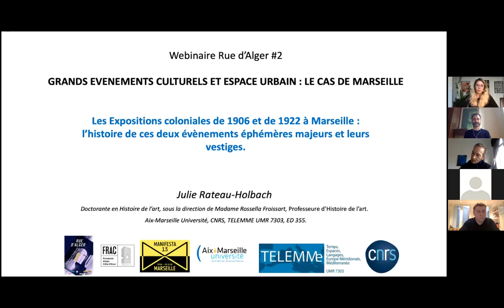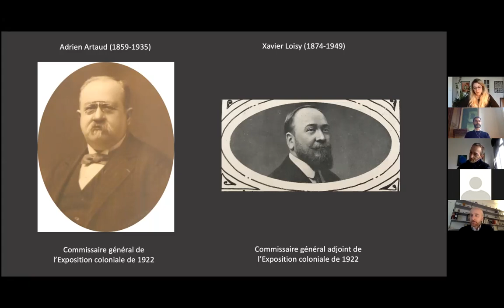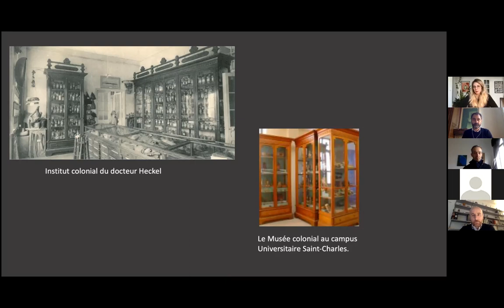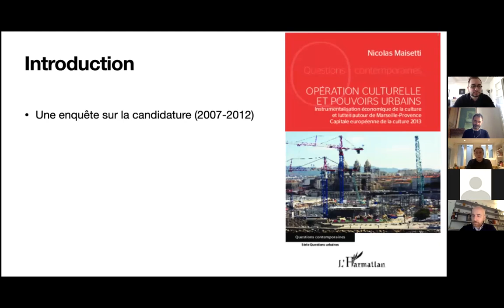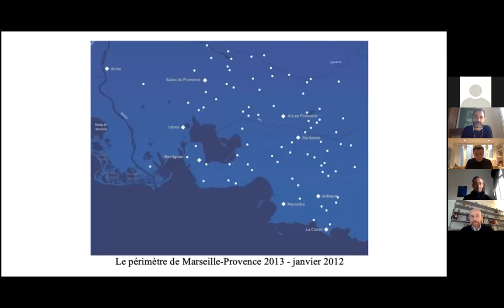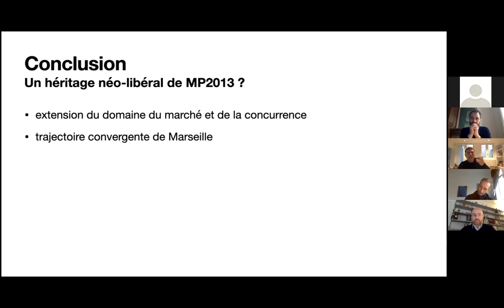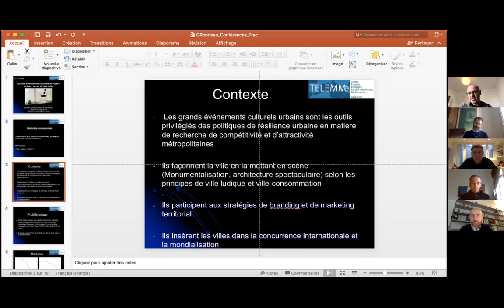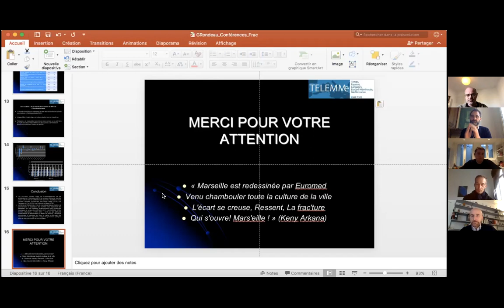Webinaire Rue d'Alger#2 | Grands événements culturels et biennales - 4 décembre 2020 (partie 1)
Rue d’Alger
Manifesta 13 Marseille - Les Parallèles du Sud
Rue d’Alger est un projet TELEMMe (AMU-CNRS) organisé en partenariat avec l’Istituto Italiano di Cultura de Marseille

Rencontres et débats

4 décembre 2020 – WEBINAIRE RUE D’ALGER#2
GRANDS ÉVÉNEMENTS CULTURELS ET BIENNALES
En partenariat avec le FRAC Provence Alpes Côte-d’Azur
Une journée La Recherche & la Cité

Les événements urbains apparaissent comme de nouveaux rituels collectifs qui se situent au cœur de la fabrique de l’image et de l’identité des villes contemporaines. Ils sont des moments privilégiés de mise en scène de la société et de l’histoire urbaine. S’ils ne sont pas propres à notre temps, leur nombre, leurs modalités et leur répétition témoignent de l’intégration croissante des métropoles dans des réseaux économiques et politiques qui participent à la circulation de ce modèle de mise en valeur de la culture. Car ces grandes manifestations ne sont pas seulement des activités ponctuelles, des moments suspendus entre les deux bornes chronologiques de leur programmation : au-delà des logiques symboliques de leur déroulement, elles permettent de saisir tout une ingénierie allant de la production de l’espace aux modalités de l’exercice du pouvoir politique, des choix de stratégie économique à la marchandisation de l’image des villes. Éléments incontournables de branding ou de marketing urbains, leur contribution à la circulation des images participe également de la médiatisation des paysages, les transformant en icônes familières d’une nouvelle forme de modernité urbaine conduisant à un large mouvement de commodification des espaces publics en relation avec des logiques marchandes. Dans le monde de l’art, une telle tendance renvoie au processus de « biennalisation » qui conduit, par la force de l’événementiel, à une reproduction des manières de production et de diffusion des œuvres d’art qui accompagnent l'uniformisation des politiques culturelles.

Partie 1 : Matin | 10h-12h
Panel 1 : Grands événements culturels et espace urbain : le cas de Marseille
•         Alexandre GRONDEAU TELEMMe CNRS-AMU
•         Julie RATEAU TELEMMe, CNRS-AMU
•         Nicolas MAISETTI LATTS Université Gustave Eiffel CNRS

Modération : Angelo BERTONI TELEMMe CNRS-AMU

Organisation : Pierre SINTÈS avec Léa BATTAIS
Communication : Delphine CAVALLO
Graphisme : Charles LE HYARIC

COMMISSARIAT de l’exposition : Alessandro GALLICCHIO avec Pierre SINTÈS, Marine SCHÜTZ et Simone FRANGI, assistés de Léa BATTAIS
Partenaires : AMU, MMSH, CNRS, Institut SoMuM, Banque Monte dei Paschi di Siena, ECHOES, Ancrages et FRAC Provence-Alpes-Côte d’Azur